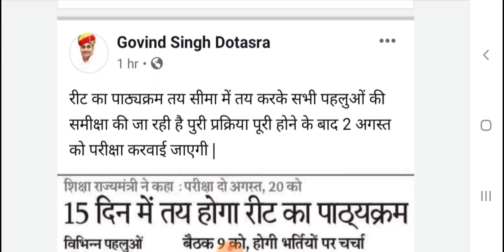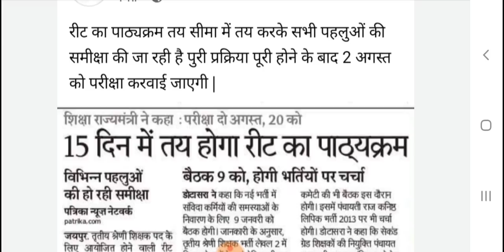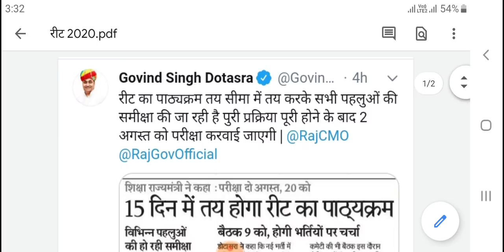REET 3rd Grade Vacancy 2020 | शिक्षा मंत्री, 2 पेपर, सिलेबस, विज्ञप्ति